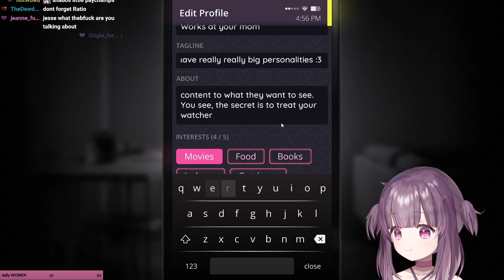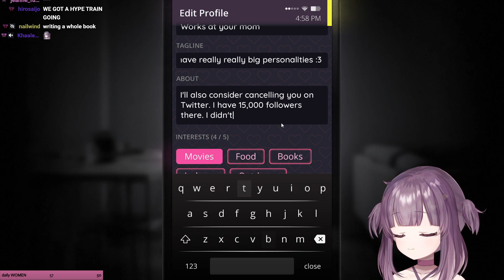Why we love Shondo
So wholesome
Check her channels out